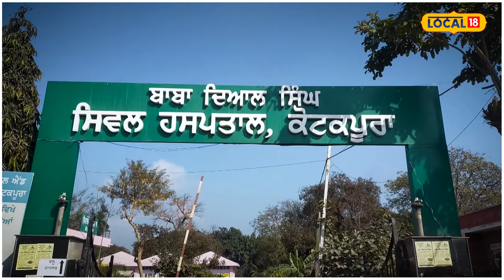Murder In Faridkot | 4 ਮਾਸੂਮ ਬੱਚਿਆਂ ਦੀ ਮਾਂ ਦਾ ਚੁੰਨੀ ਨਾਲ ਘੁੱਟ 'ਤਾ ਗਲਾ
ਕੋਟਕਪੂਰਾ ਦੇ ਮੁਹੱਲਾ ਨਿਰਮਾਣਪੁਰਾ ਵਿੱਚ ਇੱਕ ਪ੍ਰਵਾਸੀ ਵਿਅਕਤੀ ਵੱਲੋਂ ਆਪਣੀ ਘਰਵਾਲੀ ਦਾ ਗੱਲ ਘੁੱਟ ਕੇ ਕਤਲ ਕੀਤੇ ਜਾਣ ਦੀ ਘਟਨਾ ਸਾਹਮਣੇ ਆਈ ਹੈ ਅਤੇ ਇਸ ਮਾਮਲੇ ਵਿੱਚ ਥਾਣਾ ਸਿਟੀ ਪੁਲਿਸ ਨੇ ਮ੍ਰਿਤਕਾ ਦੇ ਭਰਾ ਦੀ ਸ਼ਿਕਾਇਤ ਤੋਂ ਬਾਅਦ ਸੰਦੀਪ ਕੁਮਾਰ ਨਾਮਕ ਮਜ਼ਦੂਰ ਦੇ ਖਿਲਾਫ ਮੁਕੱਦਮਾ ਦਰਜ ਕਰਕੇ ਅਗਲੀ ਕਾਰਵਾਈ ਸ਼ੁਰੂ ਕਰ ਦਿੱਤੀ ਹੈ।